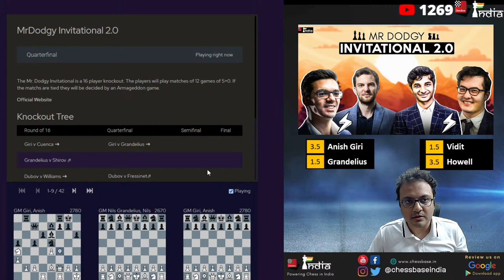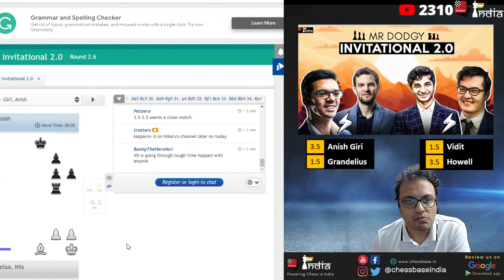Mr. Dodgy Invitational 2.0 | Quarter Finals | Anish Giri vs Grandelius | Vidit vs Howell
The Dodgy Invitational 2.0 is a battle between 16 players who will indulge in a 12-game blitz match with their opponents and in case of a 6-6 tie, the match goes into an Armageddon.  This is the 2nd edition of the event organized by Chess24. The first one was won by GM Anish Giri.

The pairings for the Quarter Finals are

Anish Giri vs Grandelius and Vidit Gujrathi vs David Howell will both be at 7.30 p.m. IST

Anish Giri vs Grandelius
Dubov vs Fressinet
Vidit vs Howell
Navara vs Jobava

Live commentary by Sagar Shah and Amruta Mokal.